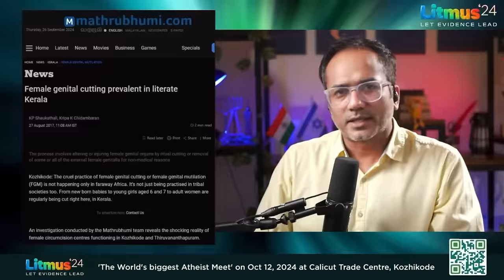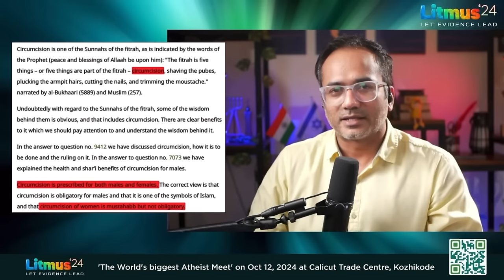സ്നേഹം അകബറിന് ഞെട്ടിക്കുന്ന മറുപടി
ഇസ്ലാമിനെ കുറിച്ച് എല്ലാം അറിയും എന്ന വ്യാചേന തെറ്റായ വിവരം കൊടുത്ത് മുസ്ലിമിനെ പറഞ്ഞു പറ്റിക്കുന്ന പണ്ഡിതരെ നമ്മൾ എപ്പോഴും ചൂണ്ടി കാണിക്കാറുണ്ട്, ഇവിടെയിതാ ഒരു ദീനിയായ സഹോദരൻ ഇസ്ലാമിലെ സ്ത്രീകളുടെ ചേലാകർമത്തെ കുറിച്ച് ചോദിക്കുമ്പോൾ, വിശ്വാസത്തെ മറ പുതച്ച് പ്രചരിപ്പിക്കുന്ന അക്ബറിന്, ചുട്ട മറുപടിയുമായി മറ്റ് ഇസ്ലാമിക പണ്ഡിത ലോകത്തിന്റെ പ്രതികരണം കണ്ടുനോക്കാം

വിശ്വാസമല്ല മറിച്ച് അന്ധവിശ്വാസവും ഏറ്റവും വലിയ ഗോത്രീയതയും പ്രാകൃത സംസ്കാരവുമാണ് ഇസ്ലാമിക പ്രത്യയശാസ്ത്രം എന്നല്ലാതെ മറ്റെന്താണ് നമുക്കിവിടെ ബോധ്യപ്പെടുന്നത്?